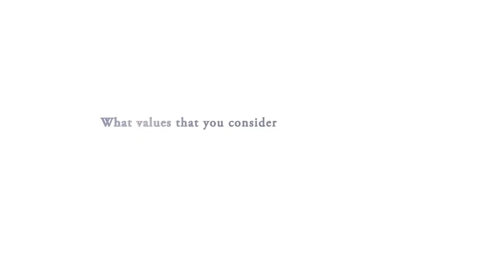Juan Diaz with ProStaff Solutions, Inc.